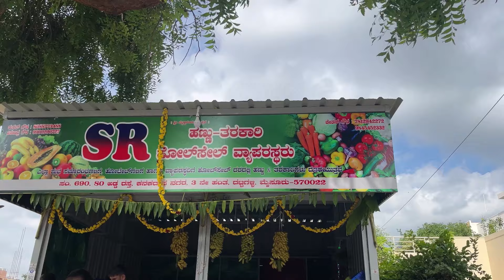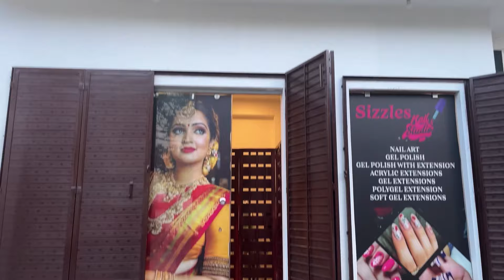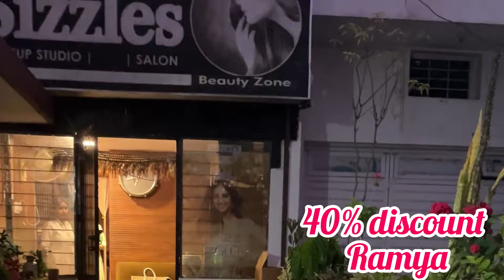ಶಾಪಿಂಗ್ ಜೊತೆಗೆ ಮೇಕ್ಅಪ್ ಹೇಗೆಲ್ಲ ಇತ್ತು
|kannada vlog|

Thankyou 🙏